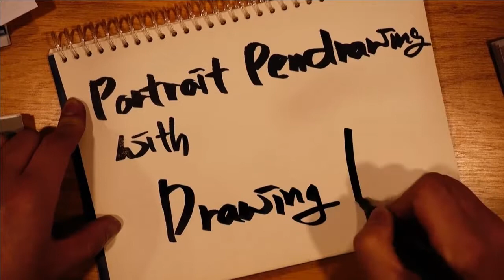portrait pen drawing - ishida ayumi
portrait drawing.